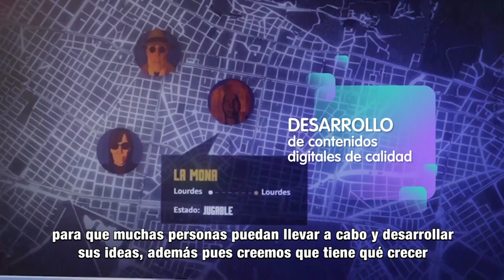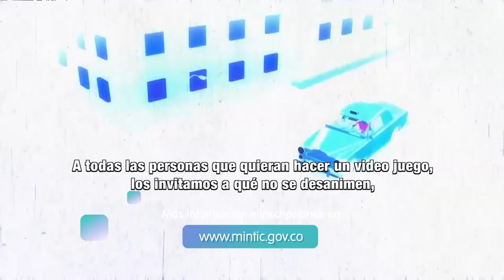MásTIC4Punto0​ ​​| ¡Conoce PASAJEROS, un espectacular proyecto parte de CreaDigital2020!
El talento de diseñadores, programadores, músicos y artistas digitales se unen para desarrollar este videojuego que nos permite viajar por las calles de Bogotá. Descúbrelo y descárgalo gratis